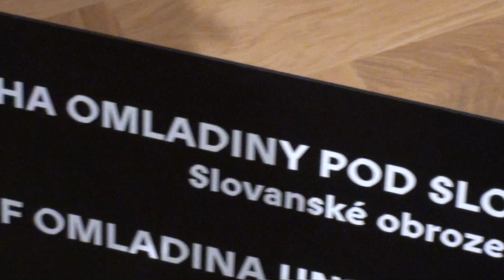Komentovaná prohlídka epopeje Alfonse Muchy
Komentovaná prohlídka  epopeje Alfonse Muchy na zámku v Moravském Krumlově